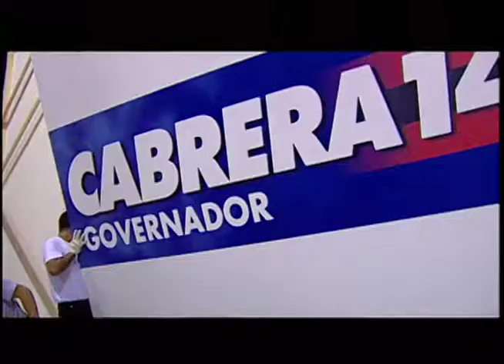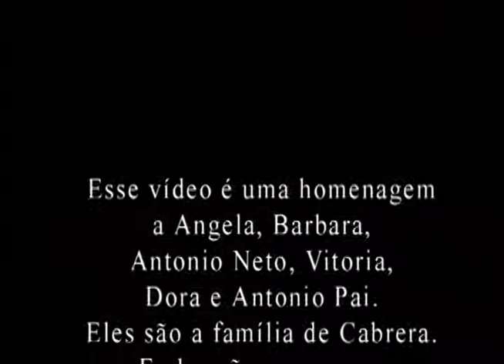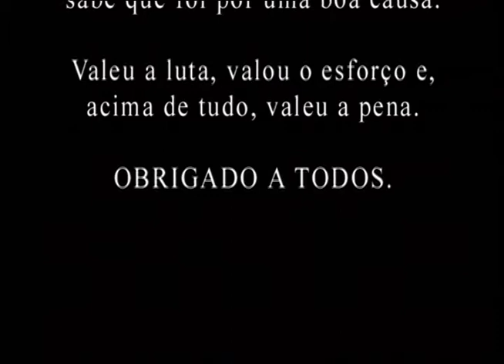Campanha Cabrera - Making of